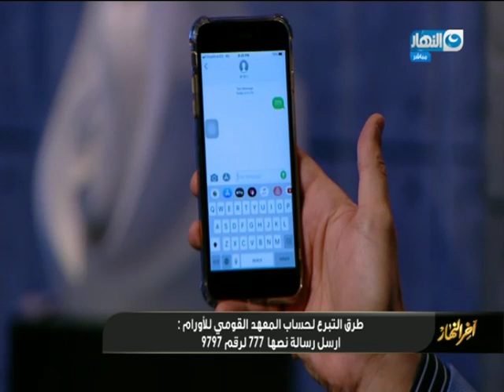علي الهواء مباشرة تامر امين يتبرع لحساب المعهد القومي ل الاورام "اخر النهار"